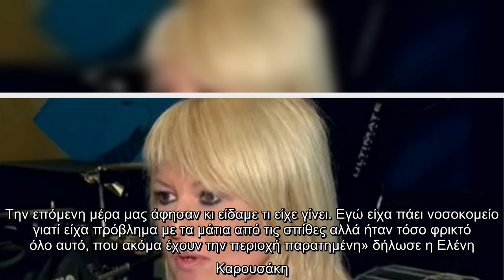✅ Η Ελένη Καρουσάκη μίλησε στο Καλοκαίρι not για την φρικτή εμπειρία, που έζησε πριν από τρία χρόν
✅  Η Ελένη Καρουσάκη μίλησε στο Καλοκαίρι not για την φρικτή εμπειρία, που έζησε πριν από τρία χρόνια στην φωτιά στο Μάτι κι ο τραγικός απολογισμός ήταν ο θάνατος 102 ατόμων.  «Το έζησα από κοντά κι έπεσα για τέσσερις ώρες στη θάλασσα και κολύμπησα. Ήρθαν και μας μάζεψαν οι βάρκες για να σωθούμε. Η μέρα αυτή είναι πολύ σημαδιακή για όλη την Ελλάδα. Πάθαμε πολύ σοβαρές ζημιές και προσπαθούμε χρόνο με τον χρόνο να τις φτιάξουμε. Το ποσό των 5.000 ευρώ πήρε το κάθε σπίτι, που έπαθε ζημιά» σημείωσε αρχικά η Ελένη Καρουσάκη.    «Από εκεί και πέρα είναι τόσο μεγάλα τα ψυχικά τραύματα που έχει αφήσει αυτό το πράγμα, που για αυτά όσα λεφτά και να δώσεις δεν πληρώνονται. Κάηκαν αυτοκίνητα αλλά είμαστε καλά στην υγεία μας. Δεν υπήρχε σκέψη τότε, ήταν μαύρα όλα. Την επόμενη μέρα μας άφησαν κι είδαμε τι είχε γίνει. Εγώ είχα πάει νοσοκομείο γιατί είχα πρόβλημα με τα μάτια από τις σπίθες αλλά ήταν τόσο φρικτό όλο αυτό, που ακόμα έχουν την περιοχή παρατημένη» δήλωσε η Ελένη Καρουσάκη. ...